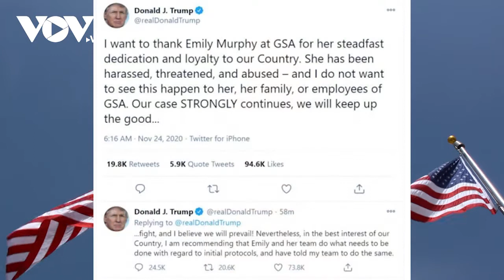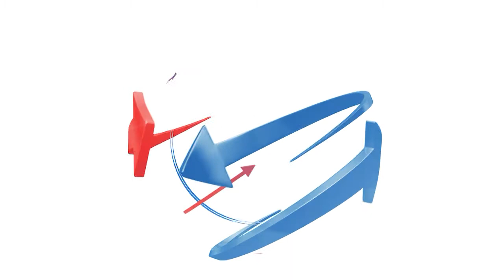Ông Biden chính thức được thông báo chuyển giao quyền lực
37 Bà Triệu, Hoàn Kiếm, Hà Nội, Việt Nam